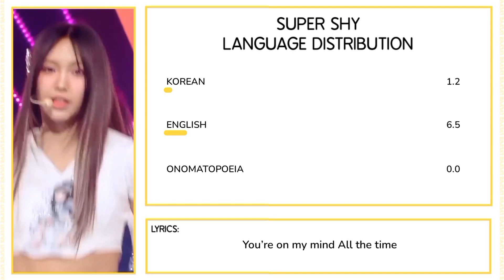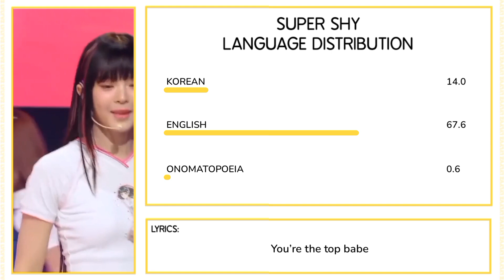NewJeans - Super Shy | Language Distribution (REQUESTED)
newjeans language distribution line distribution super shy bunny tokki kpop